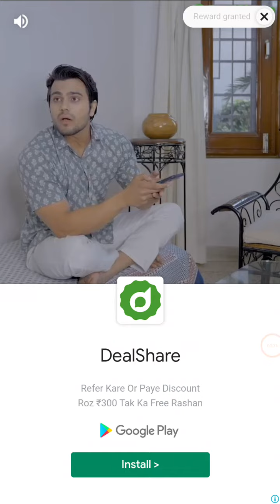I got CANDY Theme for free /Ludo King /CHANDAN SHARMA official